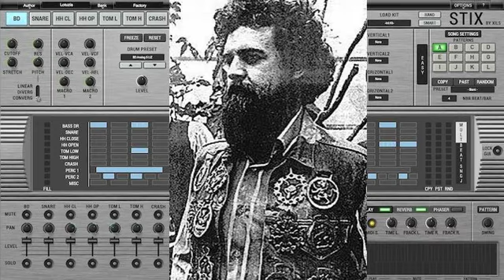Shock Headed Peters - Utrecht - 19 Sept 1993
King of Crappy Recordings presents -
Shock Headed Peters - Utrecht (ekko) - 19 Sept 1993 - not the full show

(00 ??) 01 Barrren 02 Lovecore 03 We Breathe the Same Air 04 Wrecked Submarine Me (05 Metabolism)

This was basically Karl Blake playing guitar and singing over a big drum machine plus  guitar track. The result is alright but it lacked the visual.